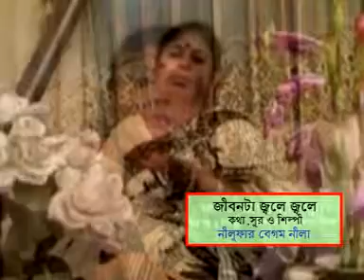JIBON TA JOLE JOLE NIVE JETE CHAY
KOTHA  ,  SUR  O  SILPI  NEELUFAR  BEGUM  NEELA